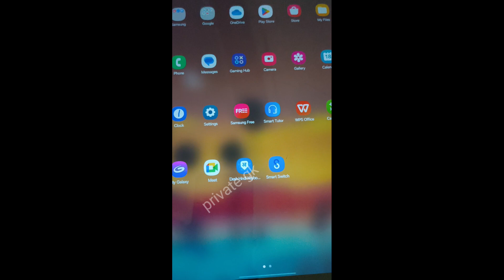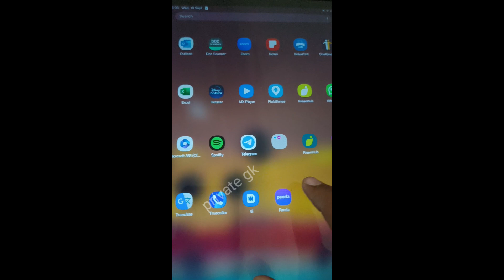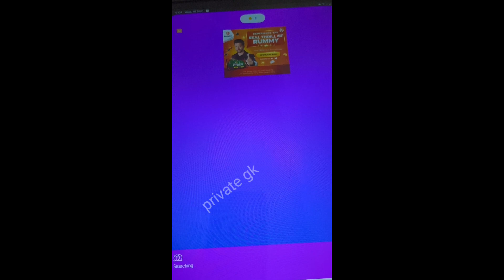Girl Video Chat App Without Coin | Free Video Calling App | Panda App | App review |Free Girl Number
ladkiyon ke sath time pass bhi kar sakte ho application 100% real hai Doston last mein ek Request Jarur karunga👉 Bro Agar Apne bhai ki video ko 👍Like 😱Subscribe Jarur kar lena chalo doston Bye Love u
Ladki se baat karne wala App || Free Chatting App in india || Dating App 👭

1) ✔️Discover true love with the Best Dating App! Swipe, match, and find your soulmate in this game-changing platform.

Friends Mujhe Pata Hai Aap log Apni 🤷🏻‍♀️Girlfriend Bnane aur Ladkiyon ko Apni Dost banane ke liye is video per aaye hain❤️ lekin Mera Vada Hai is video ko dekhne ke bad aap log Bhi Koi Na Koi apni girlfriend Bana Lenge apni dost banaa Lenge Mere is YouTube Channel per Roj Ek 📸New Video Upload hoti hai jo ki Chatting App aur Video Calling app ke upar hoti hai jo ki real application Hoti Hai To Agar doston aap log Aur Bhi acchi acchi chatting ya FIR video calling application ki video dekhna Chahte Hain to Hamare channel ko Jarur Subscribe Karen aur 🔔Bell icon bhi Jarur se all kar dena taki aapko jaldi📢notification aa jaye 🫂